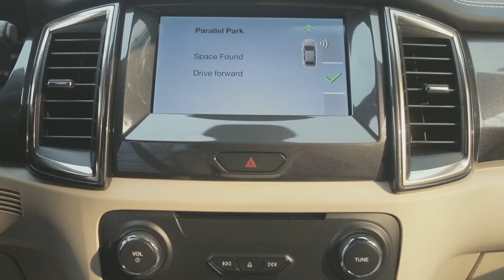ប្រព័ន្ធជំនួយចូលចតដោយស្វ័យប្រវត្តិរបស់រថយន្ត Ford Everest 2019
តើលោកអ្នកដឹងទេថា រថយន្ត Ford Everest 2019 មានប្រព័ន្ធពិសេសមួយដែលធ្វើការចូលចតដោយខ្លួនឯងបាន? នេះជាភាពអស្ចារ្យ  មួយក្នុងចំណោមភាពអស្ចារ្យ  ដទៃទៀតរបស់រថយន្តនេះ។
ចង់ដឹងថាប្រព័ន្ធនេះដំណើរការដូចម្តេចខ្លះ? សូមទស្សនាវីដេអូខាងក្រោម។